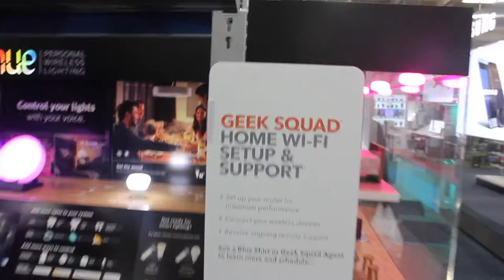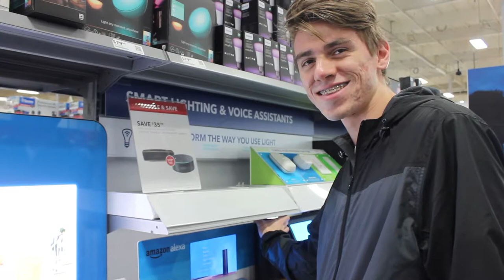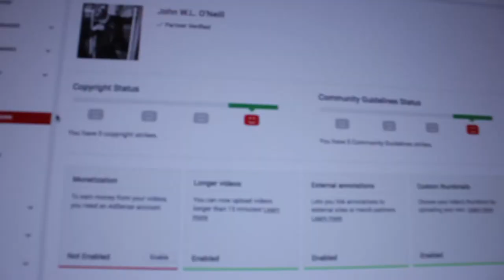She's taking over the vlogs??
I can’t believe she’s just starting to take over like that??! I never know what else to put in this description. Hope you guys have a good week :)